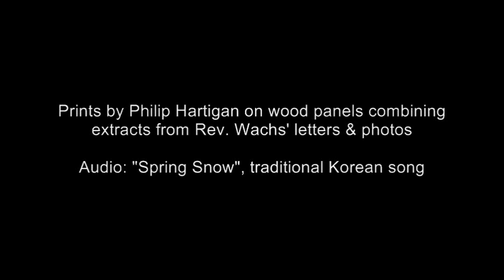Climbing the Crooked Trails: Prints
Prints from the two-person sound & print installation, 'Climbing the Crooked Trails'. Each print is a paper-litho transfer on wood panel combining words and phrases from the Rev. Wachs' letters with overlaid images from his photos.